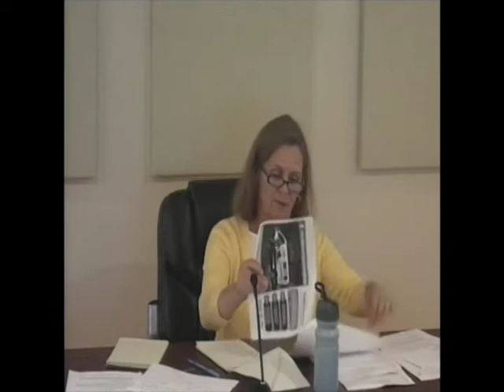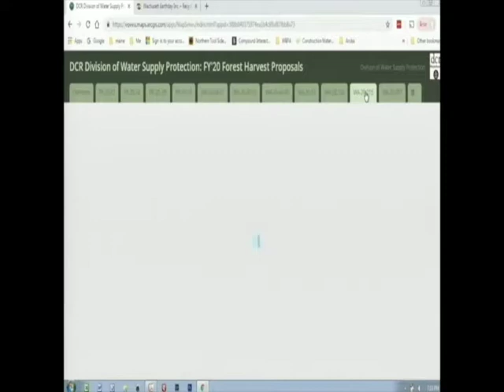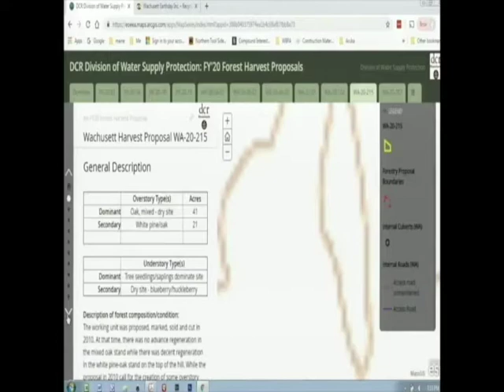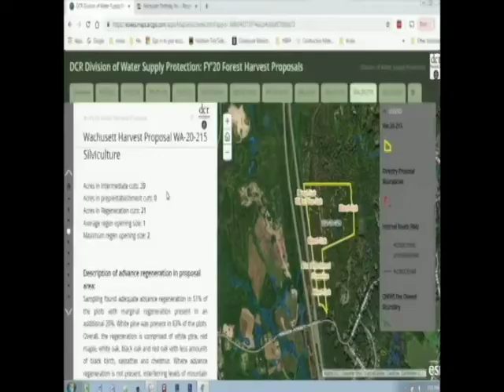Board of Selectmen 8.1.19